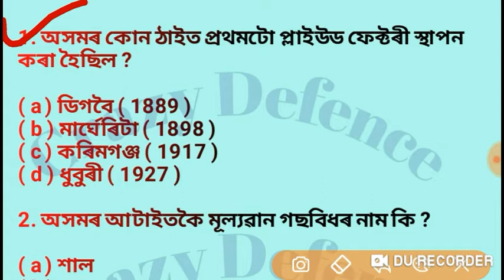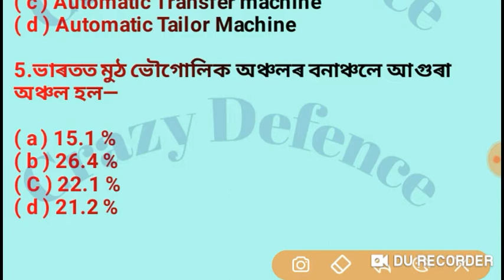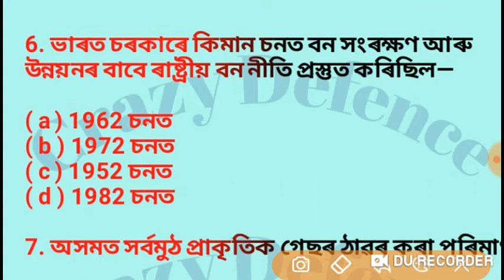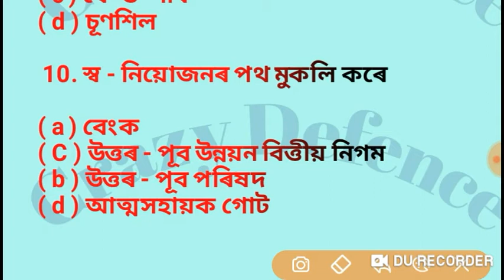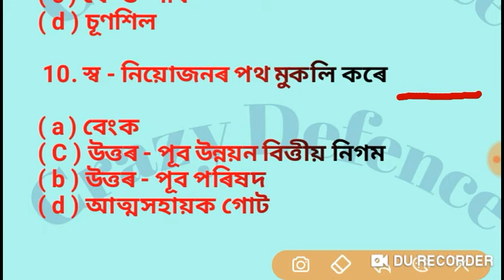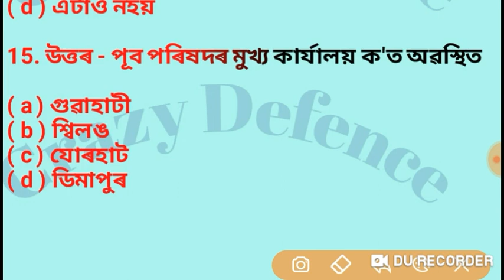অসম পুলিচ গুৰুত্বপূৰ্ণ প্ৰশ্নৰ উত্তৰ আলোচনা অসমীয়াত/Assam Police Special G.K for Consteble & S.I